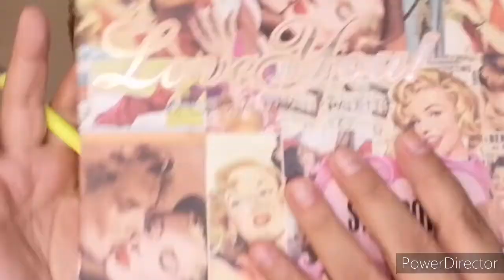maquillaje elegante para cumpleaños